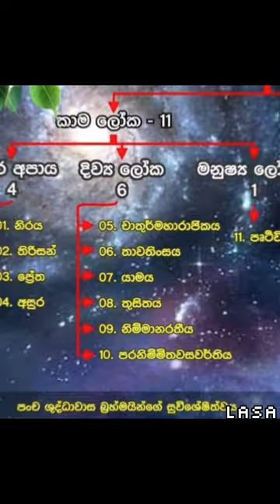සමනල කන්ද ගැන